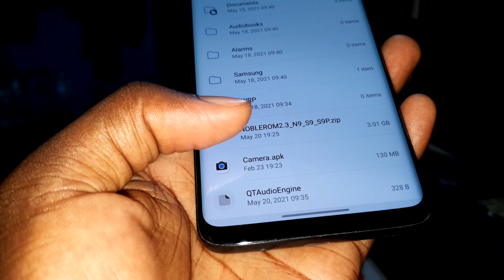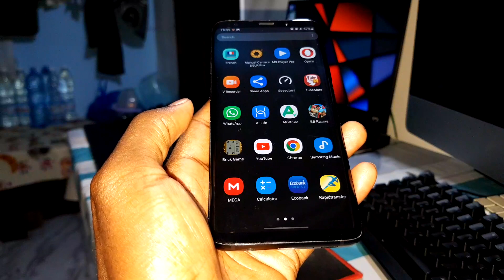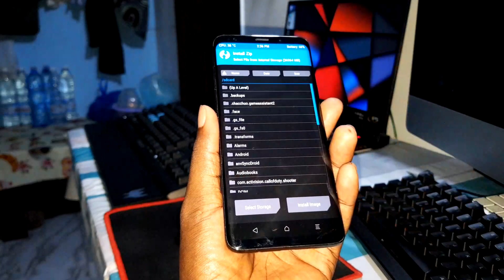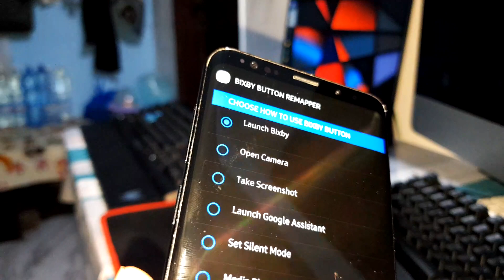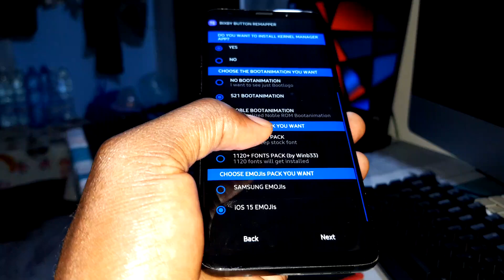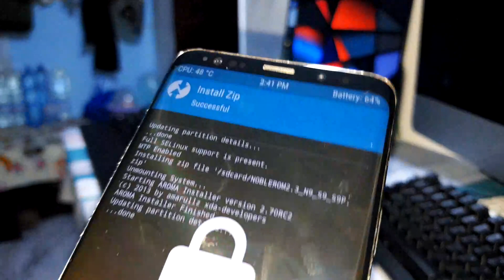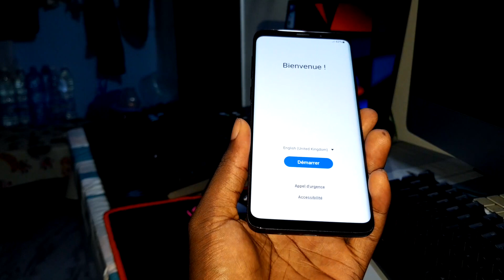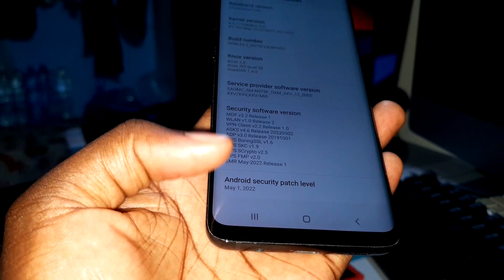NOBLE ROM 2.3: Installing One UI 4.1 Android 12 ROM on Galaxy S9+/Note9/S9